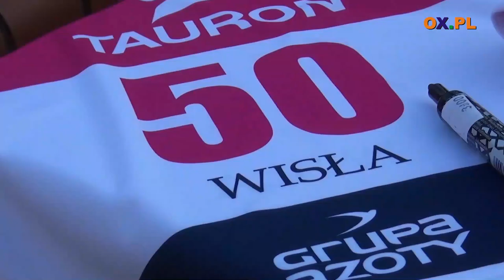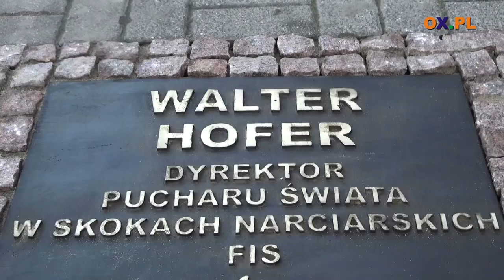Numery startowe oraz tablica Waltera Hofera - FIS Grand Prix w Skokach Narciarskich Wisła 2018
Nadanie numerów startowych oraz odsłonięcie
┌ Rozwiń Opis

 tablicy Waltera Hofera - FIS Grand Prix w Skokach Narciarskich Wisła 2018